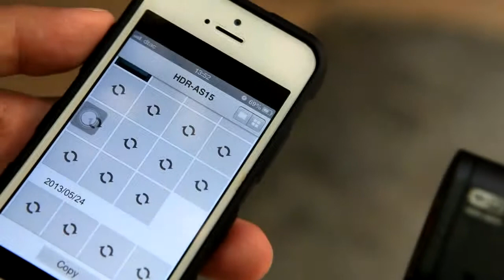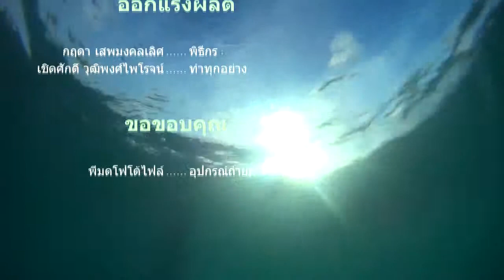รายการ Tech Chill ตอนที่ 18 - สนุกกับกล้อง Sony AS15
ทดสอบกล้อง Sony AS15 แอ็คชั่นแคเมร่าจิ๋วแต่แจ๋ว ในบรรยากาศทะเล้ ทะเล ตอนนี้ต้องขออภัยเรื่องเสียง